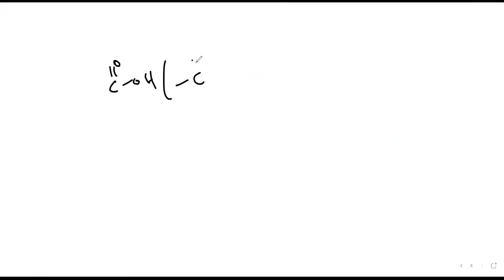Learnivio | Acidic Character of Carboxylic Acid | Organic Chemistry | Lect 3 | JEE A3 | 31-01-2022